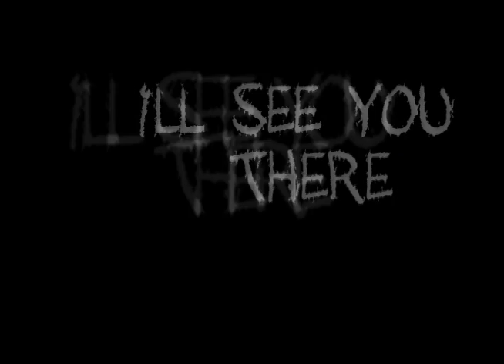Film Festival PSA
SWHS Cinematography Project from 2007